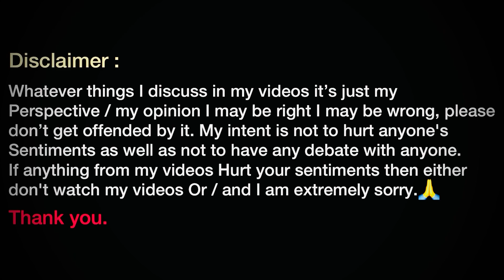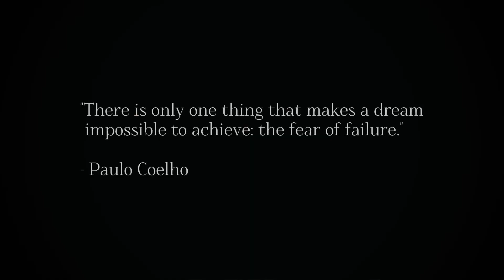How to overcome FAILURE 😞? | by Shubham Lahamge | The Way I Think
Hey all, Welcome to the channel. I am shubham, I create videos with different genres such as, Travel Vlogging, motivation videos, and The Way I Think, etc. Basically I love to explore all the dimenssions of mind, body, etc. I love to learn every single moment, so whatever I have learnt from life, I share all these things in the videos. see, I've come here not to do some different, or extra ordinary things, I just have come to express myself, in the best possible way.
when you get to know the real meaning of life and when you have achieved that solitude deep inside within you, you'll no longer remain complaining about the things.

In this video I habe discussed about FAILURE which we all face in our day to day life, so many times we fall we get up it happens always. How we should deal with failure? All the answers aboutit you can find in this video so do watch this video till wnd and

Whatever things I discuss in my videos it’s just my
Perspective, my opinion ,I may be right I may be wrong, please
don’t get offended by it. My intent is not to hurt anyone's
Sentiments as well as not to have any debate with anyone.
If anything from my videos Hurt your sentiments then either
don't watch my videos Or / and I am extremely sorry.🙏